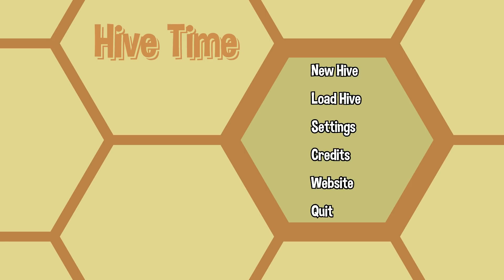CONSTRUCCION Y GESTION DE COLONIAS - HIVE TIME Gameplay Español